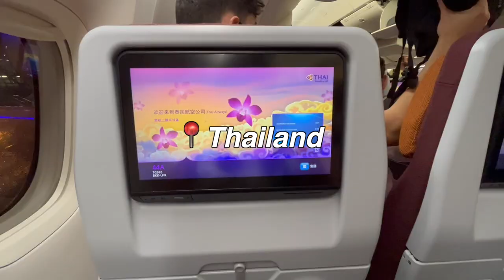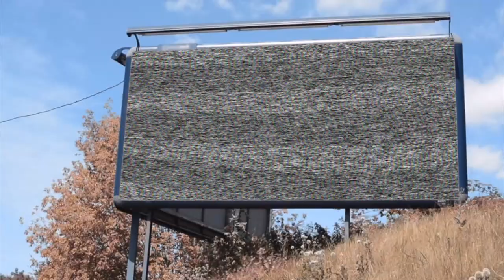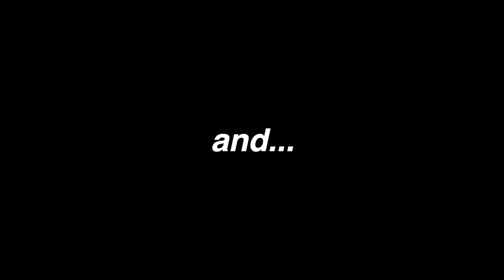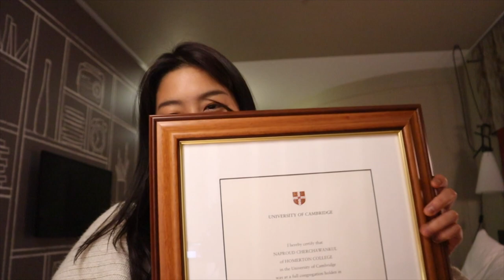ONE YEAR later...FINALLY!! my CAMBRIDGE GRADUATION VLOG 🎓 ✈️ | I flew ACROSS THE WORLD for THIS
I finally graduated!!! 👩🏻‍🎓🎉

So here is my graduation vlog, with a cliche voiceover, celebratory bgm and even an airport travel montage :D I really like this video though, and I hope you do too!

*If you appeared in this video and would like your face censored out, please let me know, give the timestamp and I can do that for you :)

🎓 BACKGROUND:
In between 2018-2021, I studied Natural Sciences (Maths and Physics until 2nd year, then History and Philosophy of Science) at Homerton College. Due to Covid, I completed my degree at home last year and deferred my graduation ceremony to 2022. So that is what you see here in this video!

🎥 EQUIPMENT
Filmed on Canon m50 & iPhone 13

🎵 MUSIC
Anja Kotar - June

About

amber is a platform through which students can book accommodations near their universities. As Southeast Asia's largest student accommodation provider, they are currently operational in 100+ cities in Australia, Europe (Denmark, France, Germany, Ireland, Spain, UK and more) and the United States, with more than 20k listings on their platform.

How It Works:
Students will have a seamless booking experience with amber.

1. Search: Students can choose from a wide range of options according to their preferences, including low-to-high budget options and flexibility in size/occupancies (en-suite/studio/multiple-sharing/etc).

2. Finalize: We provide students with round-the-clock, free & personalized assistance each step of the way. They will particularly appreciate our student-friendly initiatives such as the COVID-19 policy, under which we are offering free cancellations and relief from visa-related uncertainties (no-visa-no-pay), as well as exclusive freebies/offers from our amber+ partners.

3. Book: Our executives will not only be with your students every step of the way but will also take care of cumbersome paperwork, including lease agreements. Students can also find out more about their home away from home with live viewing sessions and our on-the-ground property experts.